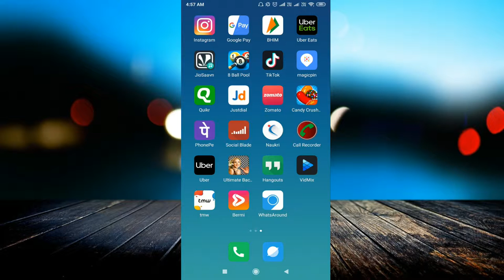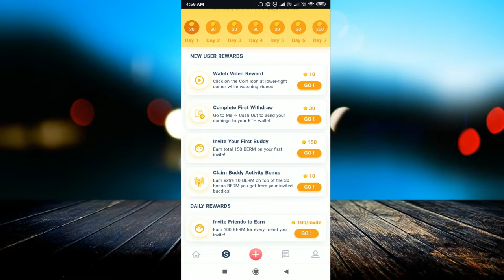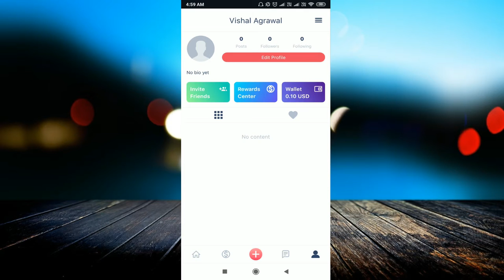Bermi App || How To Make Free Money || Latest Earning App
linked site.